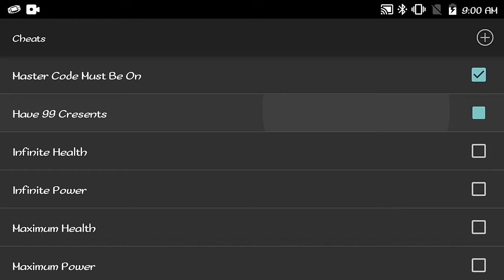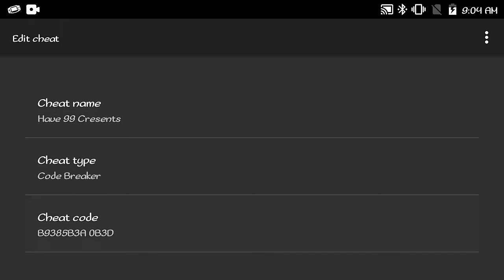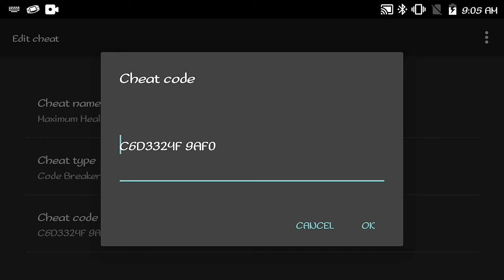Back To Stone - GBA - Cheat Codes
Back To Stone (USA) Version GBA.